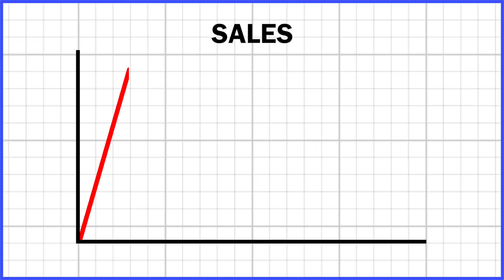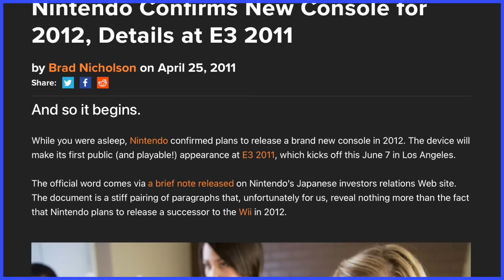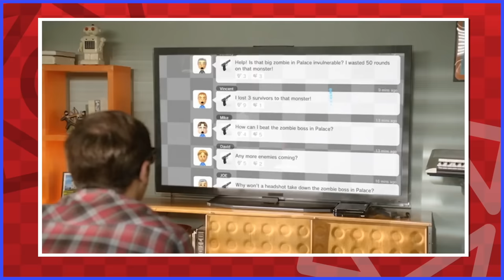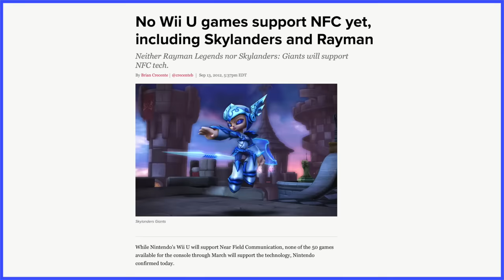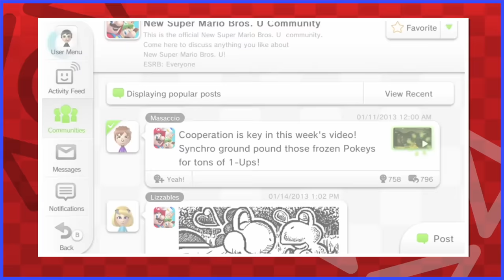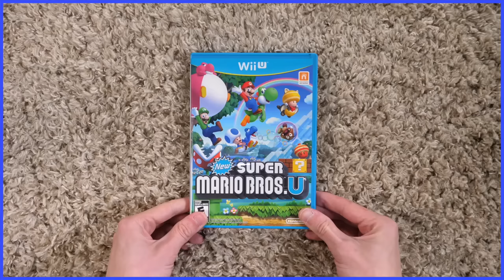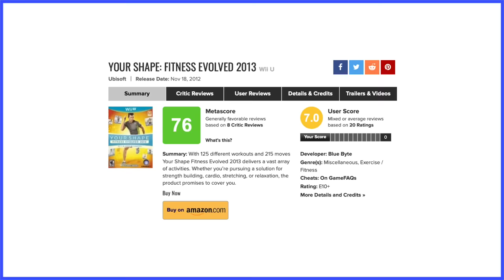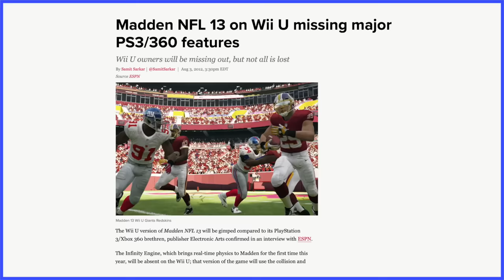Wii U: Birth of a Death (Part I) - Scott The Woz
Highlights Channel: @ScottsSnippets